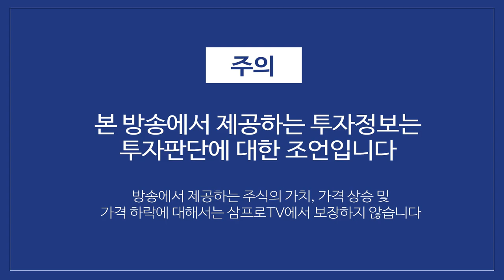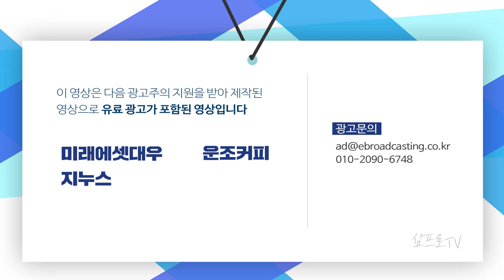바이든, 과반 선거인단 확보 후 시작된 변화 f. 박원곤 교수